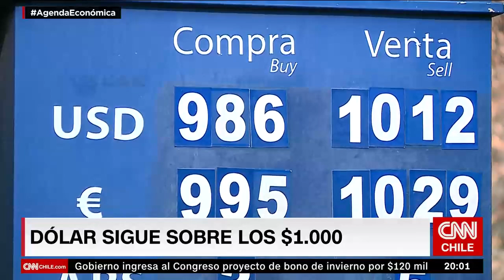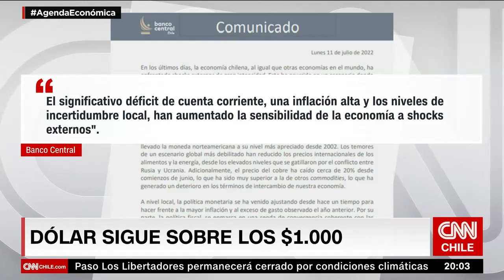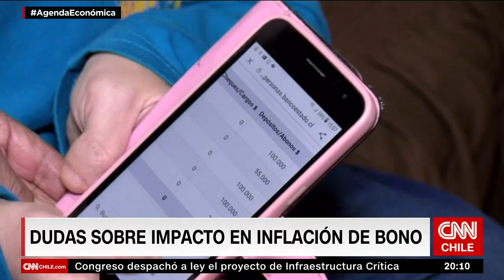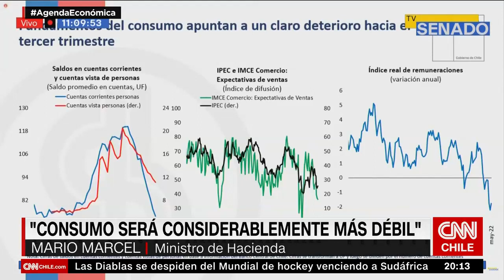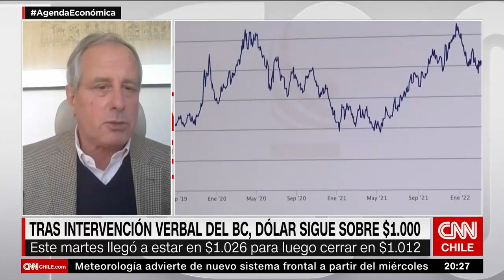Dólar sigue en mil pesos, pese a intervención verbal del Banco Central | Agenda Económica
En un nuevo capítulo de Agenda Económica PM, Nicolás Paut conversó con Manuel Bengolea, gerente general de Octogone Chile, sobre el valor del dólar que durante esta jornada cerró por sobre los $1.000. “El Banco Central tiene que actuar como una caja de contención, no de propagación de rumores o de expansión de volatidad”, señaló Bengolea. En esa línea agregó que “hay una parte muy importante de la depreciación que se explica por factores externos. ¿Qué puede hacer el BC de Chile para impedir que el precio el cobre caiga? nada”.